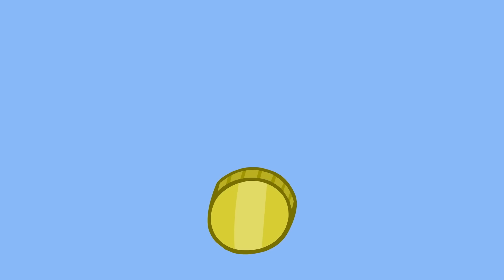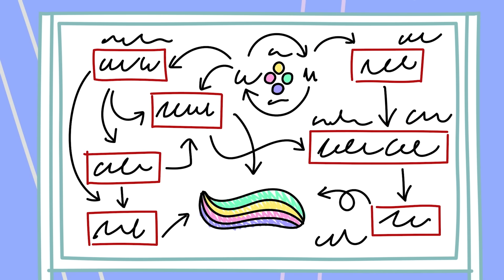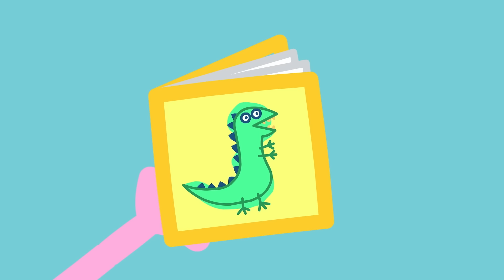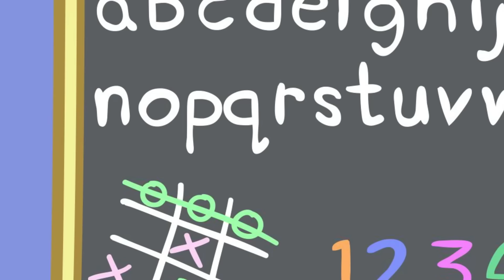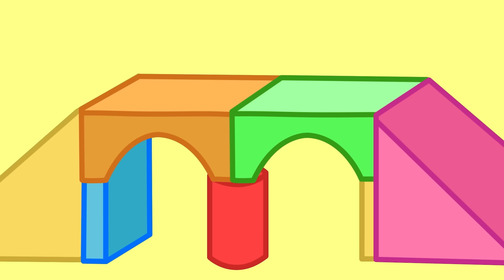La course d'escalade de Peppa et Maman Cochon | Les histoires de Peppa Pig